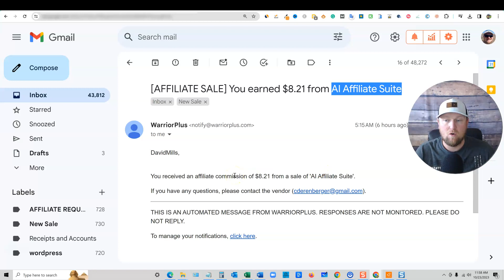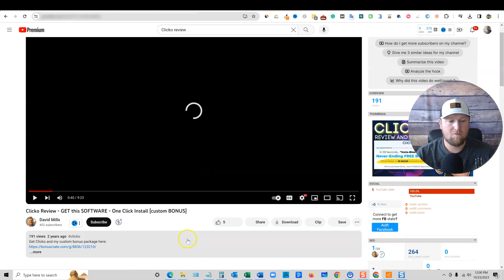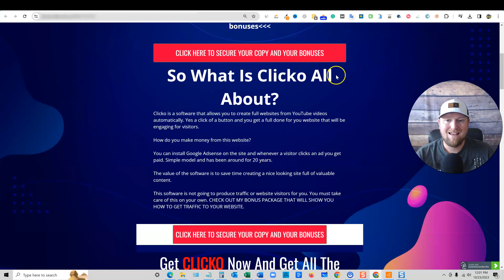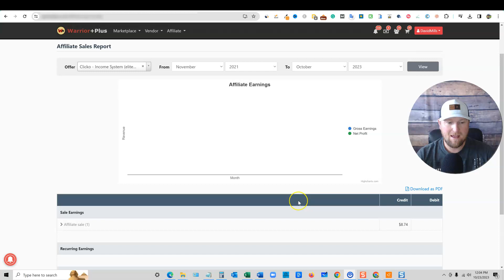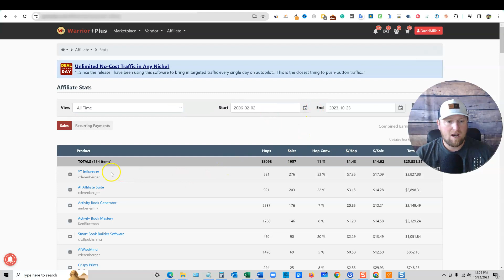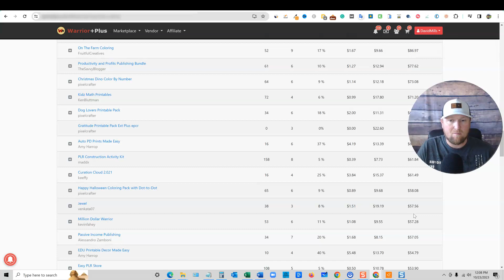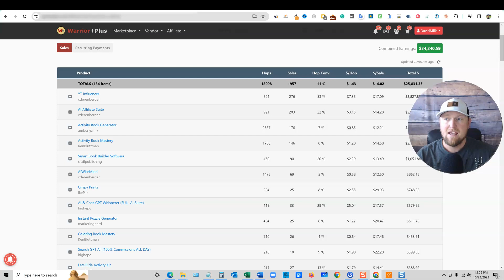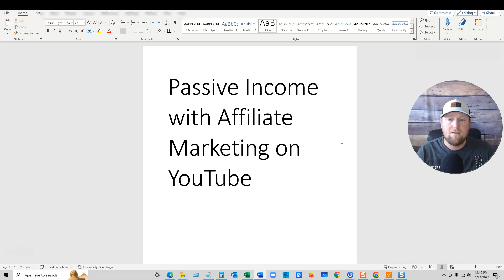Passive Income with Affiliate Marketing on YouTube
Join my 6-Figure Freedom Club and finally build a real online business. Ditch the shiny object syndrome and get serious NOW. We are a fast-growing community with courses and live monthly coaching calls.
✅ 2 pricing options. Save 30% per year on the annual plan. JOIN NOW.

LEGAL:
It's safe to assume that any product links in this video or description are affiliate links and if you purchase, I will receive a commission at no extra charge to you. Also, any income or earnings representations are aspirational statements of your earning potential. There is no guarantee that you’ll receive the same results or any results, for that matter. Your results in business will depend entirely on things like: your work ethic, experience, etc. and there is always risk with any business. Lastly, I am not a financial advisor and nothing in this video should be considered legal advice, so always remember to do your own research and due diligence.